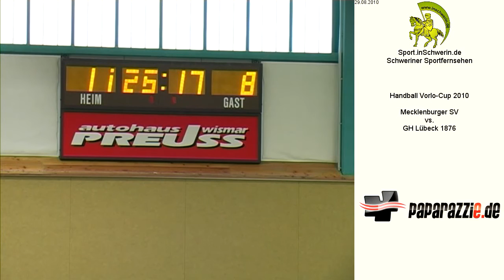Mecklenburger SV vs. GH Lübeck 1876 T3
Handball Vorlo-Cup 2010 29. August 2010 Sport- und Mehrzweckhalle Dorf Mecklenburg 11:10 Mecklenburger SV vs. GH Lübeck 1876